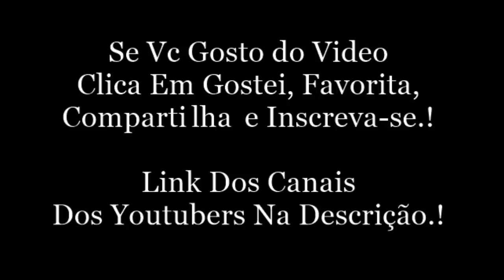Snap Da Camila Loures (camilaloures)